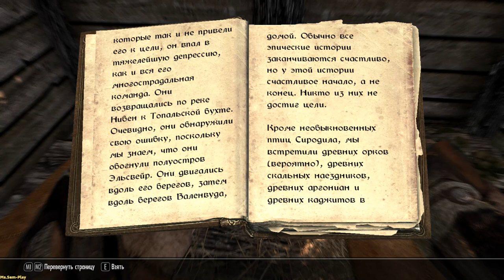TES V: Skyrim ► Path to Alduin's wall(Путь к стене Алдуина) №22